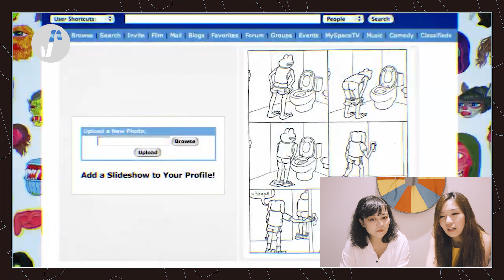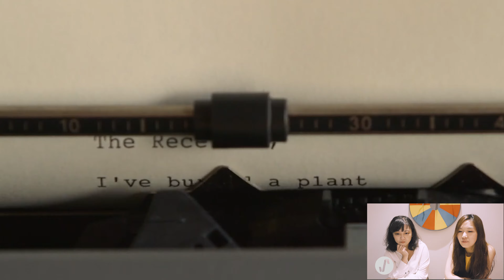2020 台北電影節 觀眾票選TOP20｜聽你所見！A.V.和你一起聊電影配樂 (上集)！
💥2020台北電影節💥觀眾票選Top 20電影你都看了嗎！

A.V.Mapping帶大家一起從配樂角度看電影，Frinny和Amber將從畫面、情緒、對白和配樂的關係角度出發，深入探討音樂與影像的呈現。

精選Top 20中的其中十部如下：

👆（上集）
《無聲》
《男人與他的海 》
《現代啟示錄 》
《佩佩蛙 感覺不錯蛙》
《瑪莎莎蒂》
👇（下集）
《氣球》
《過於寂靜的喧囂》
《樂來樂愛你》
《逃出立法院》
《10+10》
《❣驚喜隱藏版❣》

喜歡的片更要到電影院支持！
也請大家多多關愛A.V.Mapping~

*6:56小提琴顫音為"tremolo"，字卡拼錯啦！